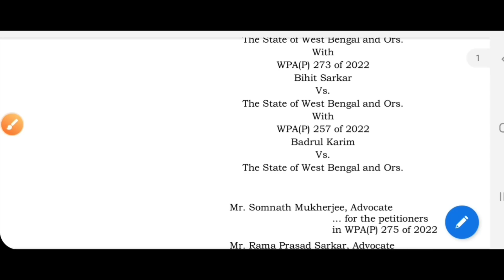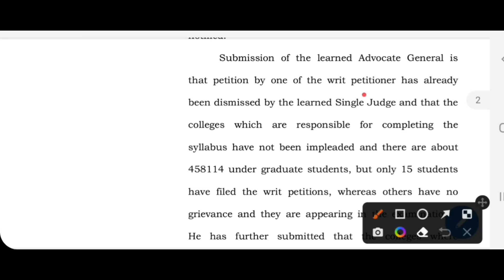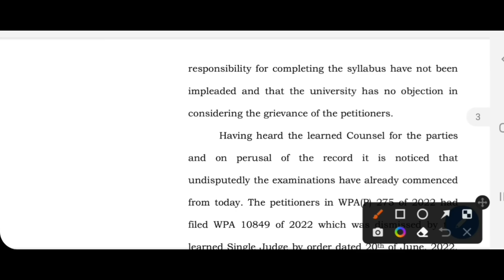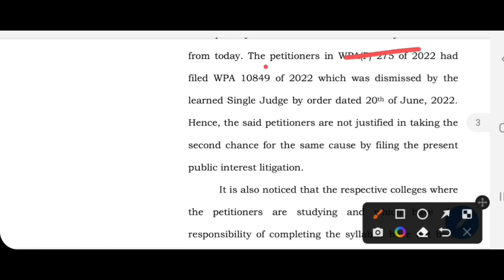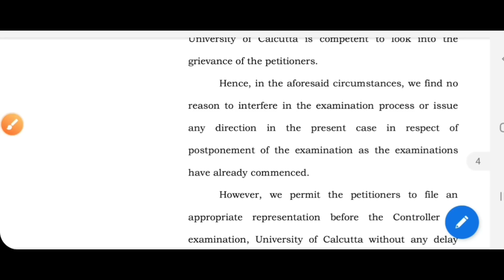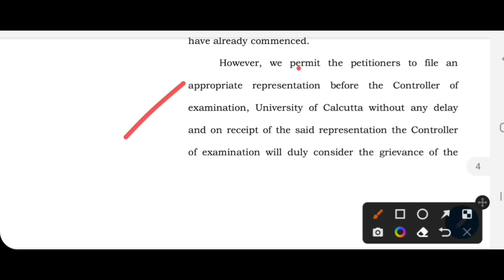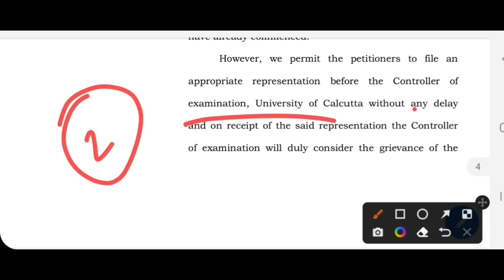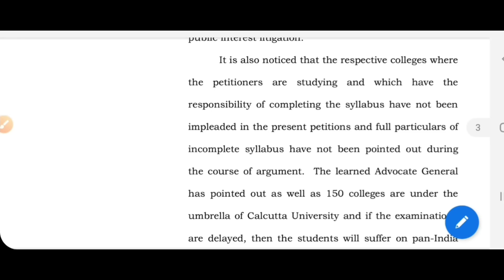অবশেষে হাইকোর্টের রায়: Calcutta University Even Sem Exam 2022: Calcutta High court on cu Exam 2022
Calcutta High court order on CU students petition. West Bengal College University Even Sem/ Final Sem UG PG M.Phil Odd Sem exam. Review. See the video.